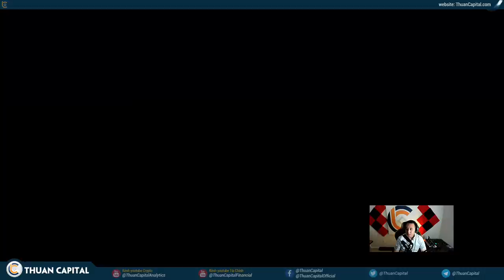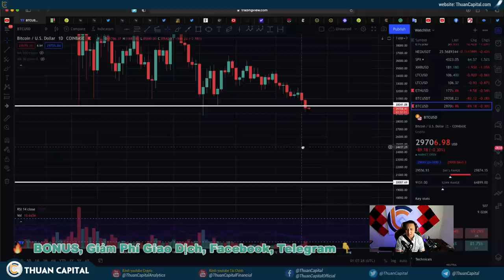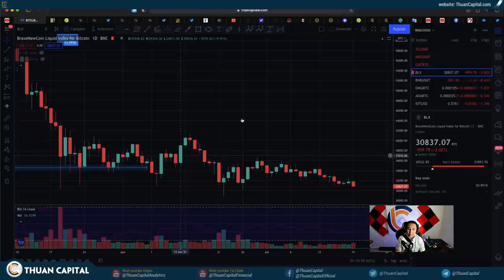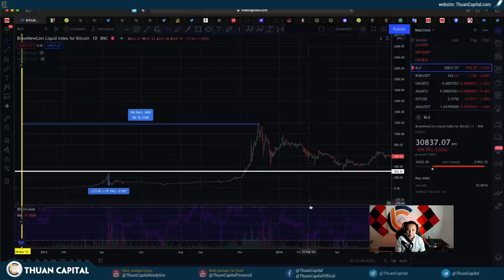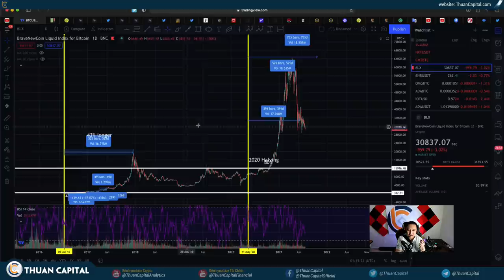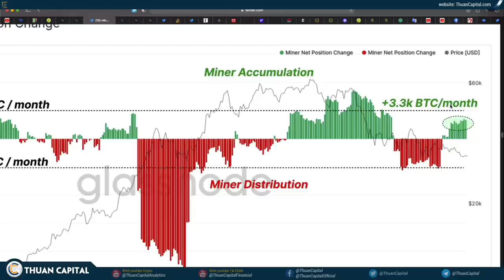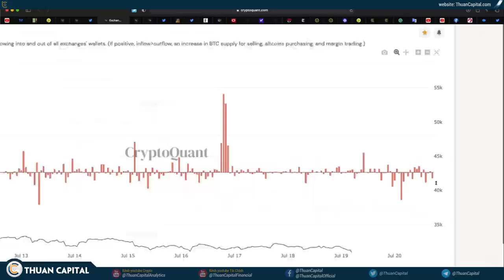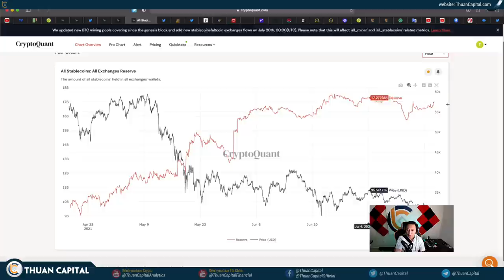1103 (Part 1) - Thời Điểm Vào Thị Trường Không Bằng Thời Gian Ở Thị Trường - ZOOM OUT!